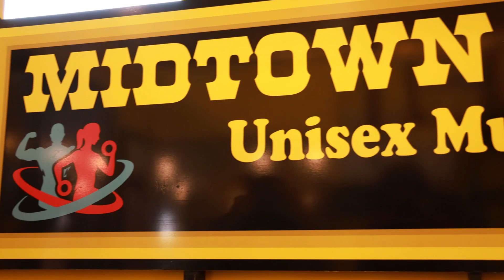Midtown Fitness Unisex Multigym Kochi (Kochi,Kerala,India)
Midtown Fitness Kochi

A wonderful environment to workout